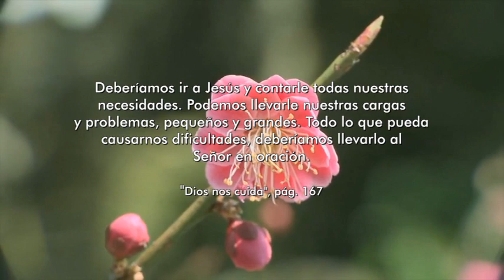JUEVES 30 DE SEPTIEMBRE - MEDITACIONES DIARIAS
"VENID A MI LOS TRISTES" - CUARTETO ASAF